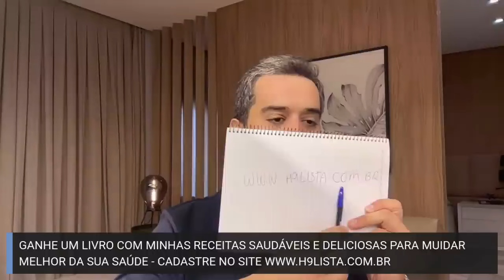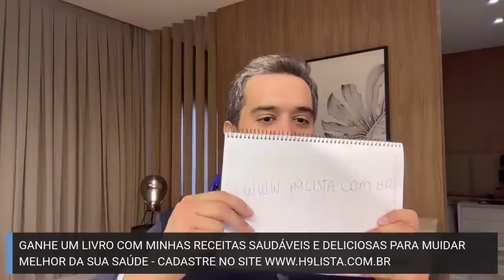CUIDADO - Isso ESTÁ ACABANDO com o COLÁGENO do SEU ROSTO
Tenha PELE DE PORCELANA, Lisinha e Esticadinha com o KIT KOREAN de alta tecnologia que RENOVA o COLÁGENO da sua pele em apenas 7 dias!

Receba meu Livro de Receitas Deliciosas e Saudáveis no seu e-mail, é só se cadastrar na minha lista vip gratuitamente no site abaixo:

SUPORTE PARA PEDIDOS DE FÓRMULAS, RASTREAMENTOS E DÚVIDAS PARA CLIENTES, CHAMAR NO WHATS APP ABAIXO:

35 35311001 - (APENAS PARA CLIENTES)
OU CLIQUE NO LINK ABAIXO:

Devido ao número de pessoas, respondemos dúvidas apenas de CLIENTES.

CANAL DE VENDAS para adquirir nossos produtos e ser CLIENTE, CHAME
NO LINK ABAIXO: